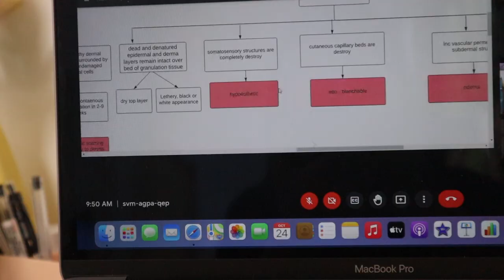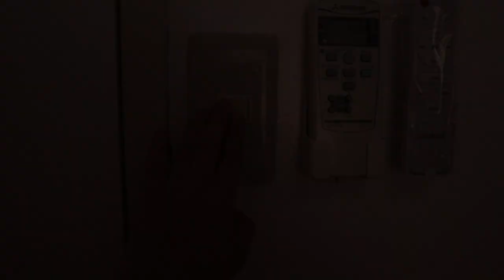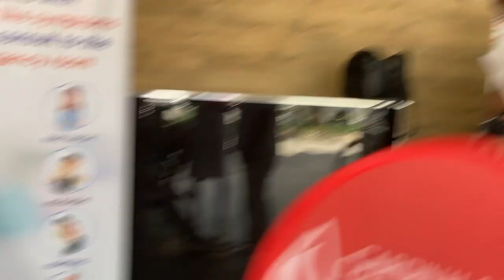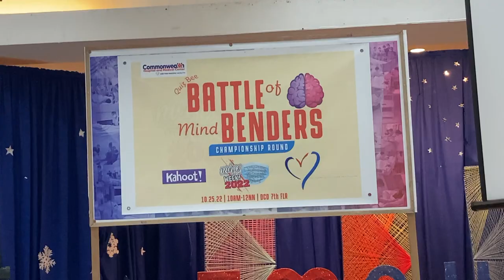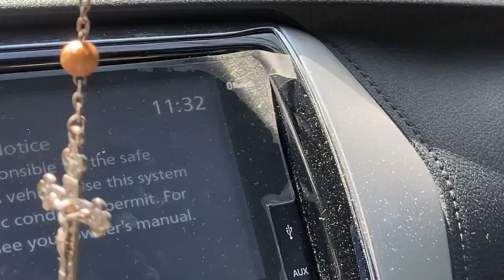MY FIRST HOSPITAL DUTY EXPERIENCE AS A STUDENT NURSE! 👩🏻‍⚕️ | philippines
hey everyone, i miss y'all! sorry for being MIA :(
but here's a new video for all of you i hope you enjoy 🌥🧃